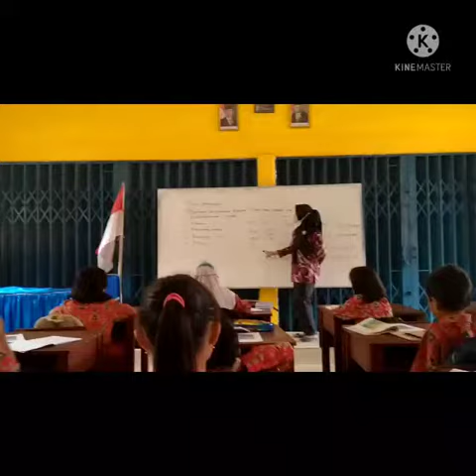BAHASA INGGRIS FASE B KELAS IV SDN 13 SEMBAWA KAB BANYUASIN